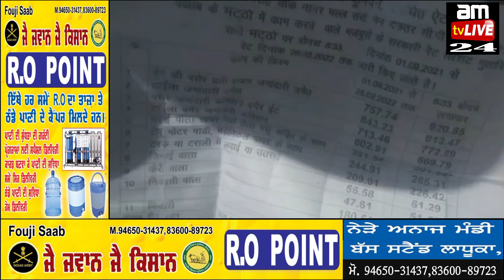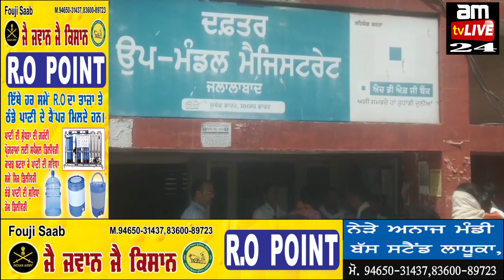Jalalabad ਭੱਠਾ ਮਜ਼ਦੂਰਾਂ ਲਾਇਆ ਧਰਨਾ, ਕਾ. ਸੁਰਿੰਦਰ ਢੰਡੀਆਂ ਨੇ ਲਈ ਜ਼ਿੰਮੇਵਾਰੀ am tv live 24 Fazilka News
Jalalabad ਭੱਠਾ ਮਜ਼ਦੂਰਾਂ ਲਾਇਆ ਧਰਨਾ, ਕਾ. ਸੁਰਿੰਦਰ ਢੰਡੀਆਂ ਨੇ ਲਈ ਜ਼ਿੰਮੇਵਾਰੀ am tv live 24